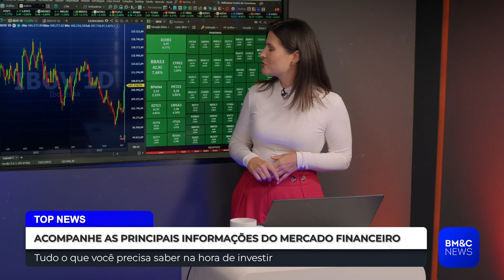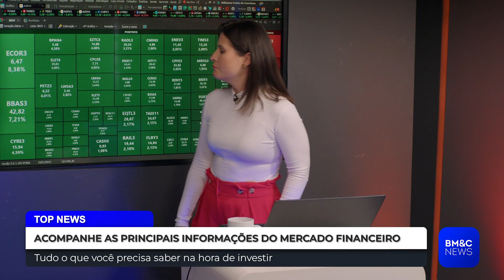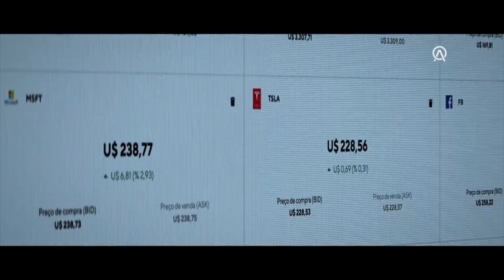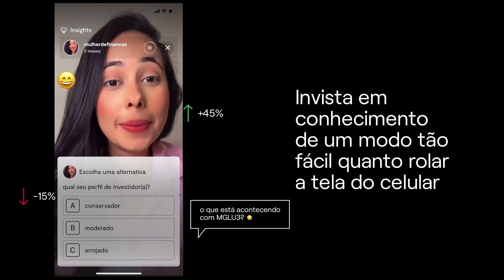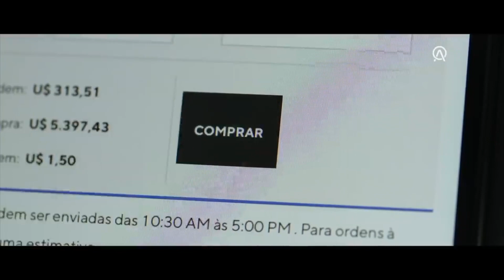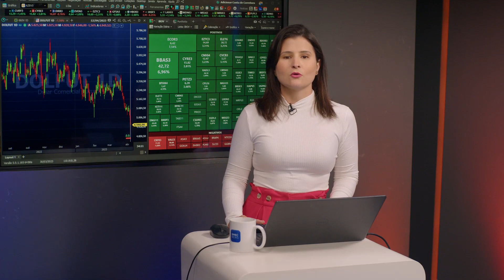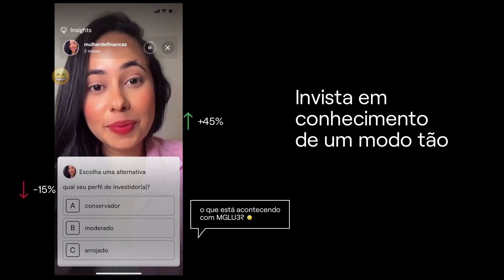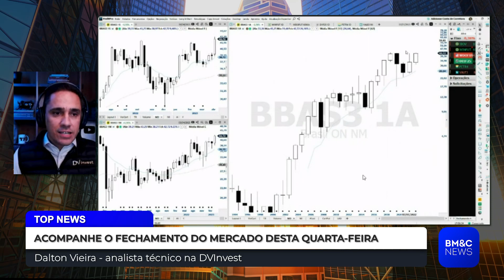ECONOMIA DOS EUA, DESTAUES INTERNACIONAIS E FECHAMENTO DE MERCADO | BM&C TOP MARKET EXIBIDO 12/04/23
Informações que você precisa saber para ficar muito bem informado ao longo do dia.